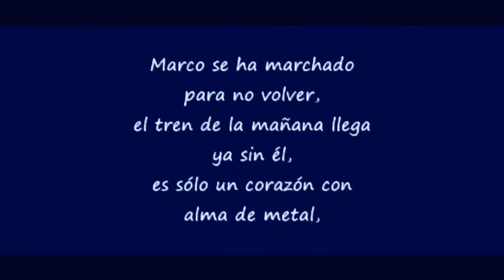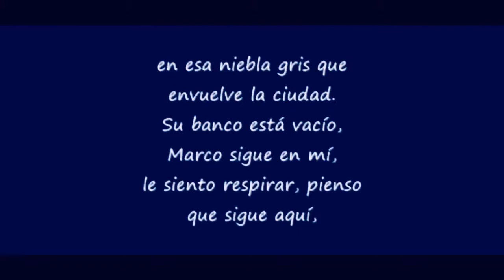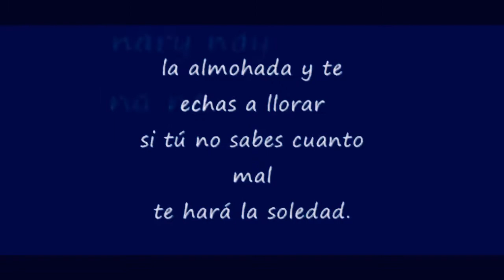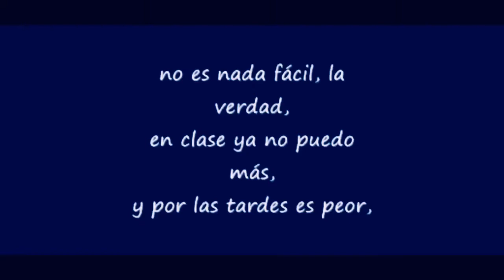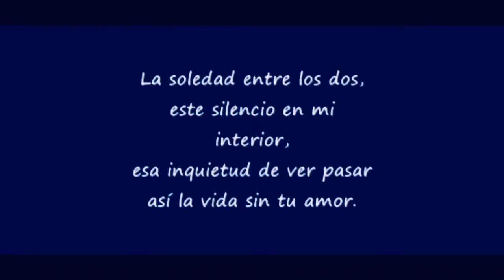💕La Soledad 💕Laura Pausini 💕Letras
Pop Latino